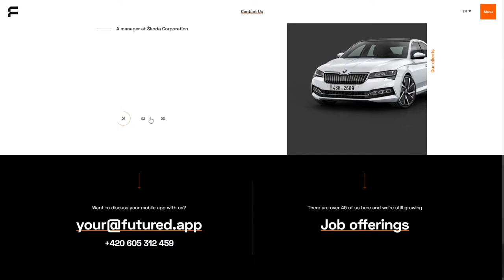Futured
Futured By madeo From Sweden
We are the mobile business builders.